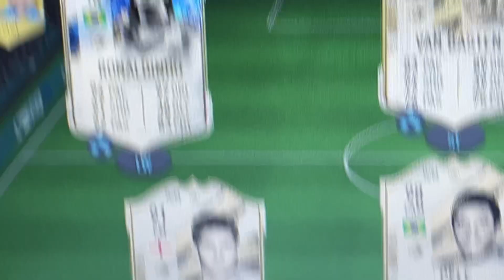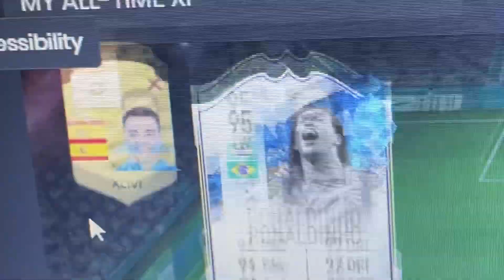My football ALL-TIME XI!